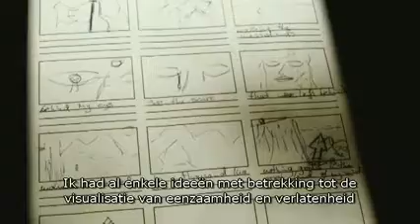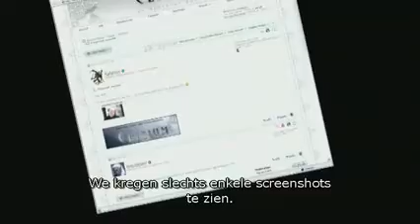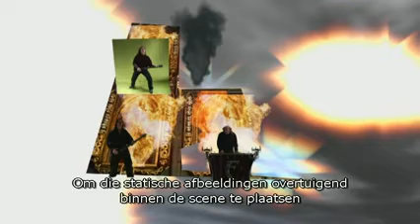Elizium - The Making of Land of Scars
A short documentary in which Elizium members Peter and Erik tell how the video of their song 'Land of Scars' was realised.